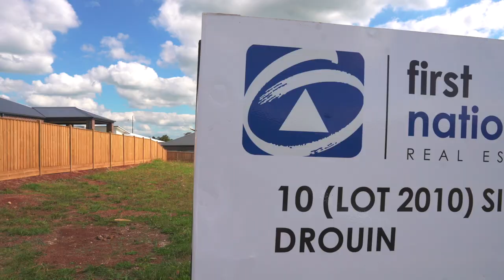10 Silvertown Road, Drouin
THE FACTS
- 800m2
- Rear & side fences erected
- Located around the corner from Vincent Square Park
- Premier Jackson View Estate location
- Beautiful views
- Short walk to country club & extensive parkland
- Short drive to CBD, sporting facilities & schools

THE CHERRY ON TOP
This near level allotment is build ready with site survey and soil tests completed by the current owner, making sure you can buy with confidence.